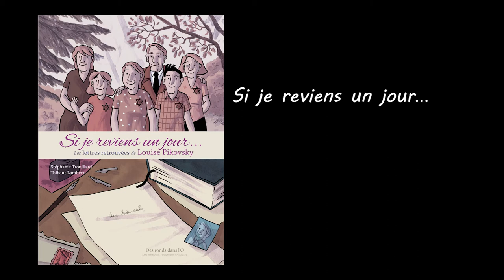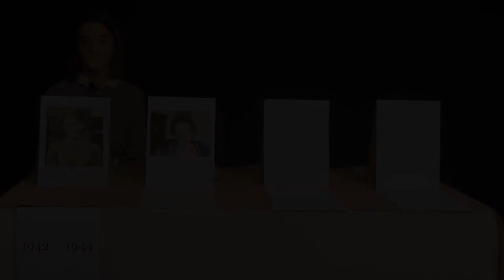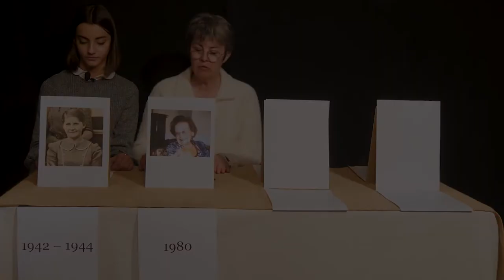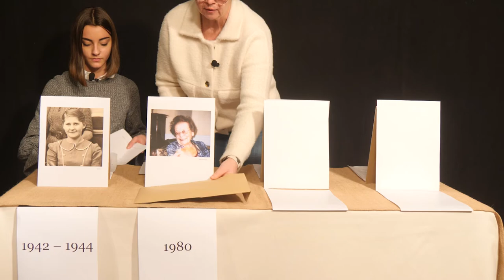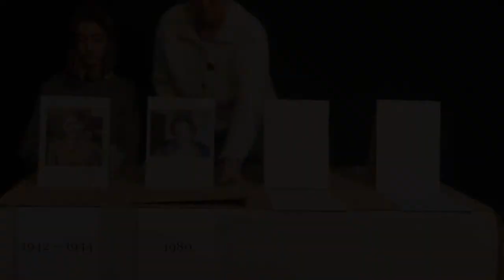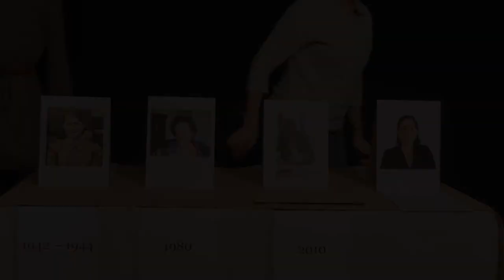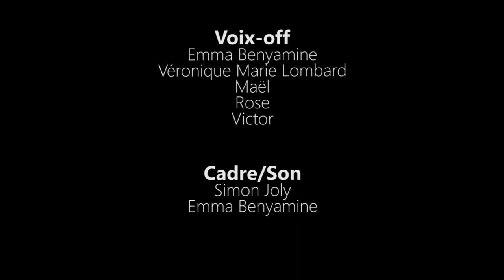1.2.3 albums #15 : lecture épicée "Si je reviens un jour"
1. 2.3 albums est le voyage-lecture intergénérationnel créé en 2007 par l'association Livralire (Chalon-sur-Saône) et raconté sur le blog
Les lectures épicées sont destinées à donner de l'ampleur aux textes et à encourager les auditeurs à lire seuls les albums.